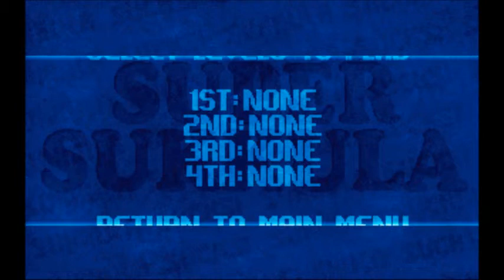Forgotten PC Games: Super Sukkula (1994)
Super Sukkula, a shooting game with nice graphics for two players. Made by Lasse Makkonen (soundwave/w) 1994.